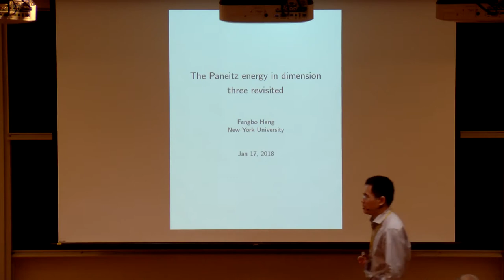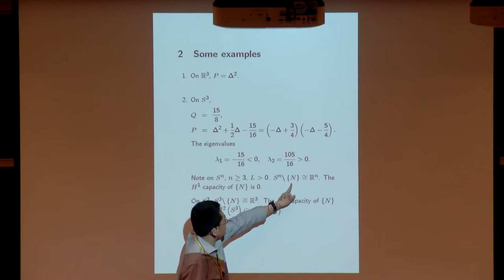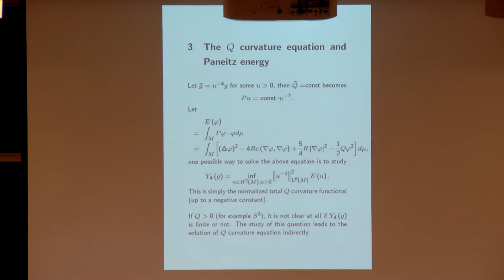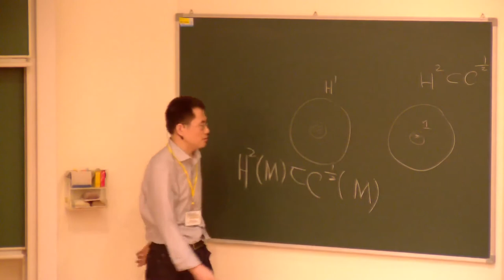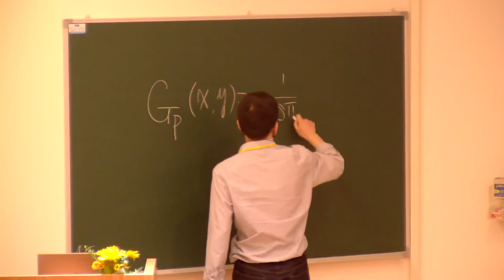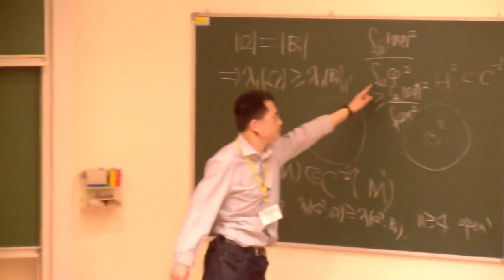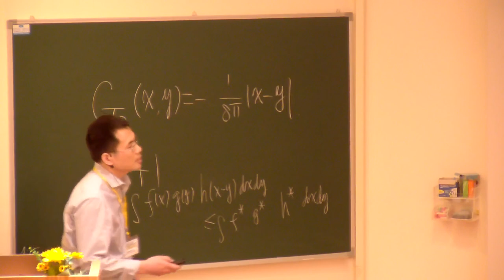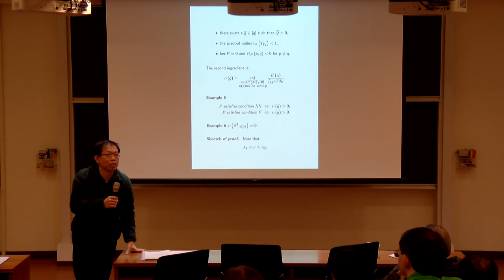2018 Taipei Conference on Geometric Invariance and Partial Differential Equations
Fengbo Hang (New York University)
The Paneitz energy in dimension three revisited